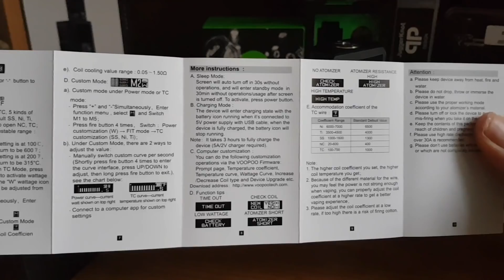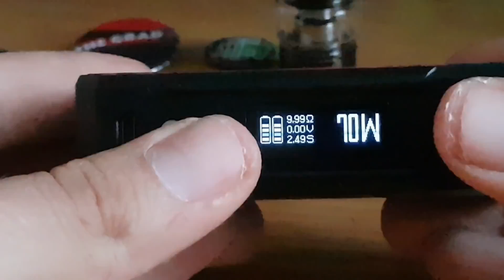A legjobb KIT!! / Voopoo Drag 2 Kit / Review / HUN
Köszöntök mindenkit a csatornámon!

Ha új vagy, és tetszik, akkor mindenképp csapj rá a feliratkozás gombra, ezzel támogatsz, és megmutatod, hogy van miért csinálnom.
⭐Csomagküldés:
Szukits Péter
9401
Sopron
Széchenyi Tér 7-10
Postán maradó

/Ezen a linken keresztül vegyél cuccokat keresés után, úgy tudtok támogatni./

Köszönöm, hogy segítetek előrehaladni. :)